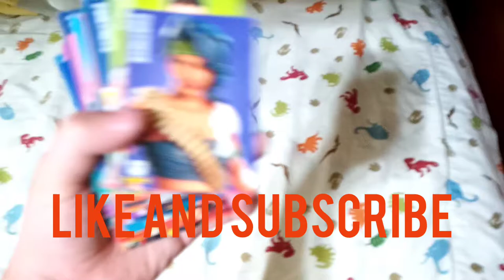5 seconds left! literally!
hurry, jk